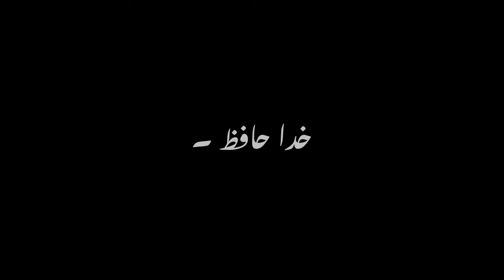My Second Vlog 🔥 ||Desert of Jacobabad |Miro vloges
• My Dear
• Using on Ritviz Music Search on YouTube
 • Shoot on iPhone 7 Plus
 • Mic Boya ByM1
• Normal Tripod
• Editing on kinemaster pixllab etc.
• No Gimbal ...Bus Ye Hi Hai...